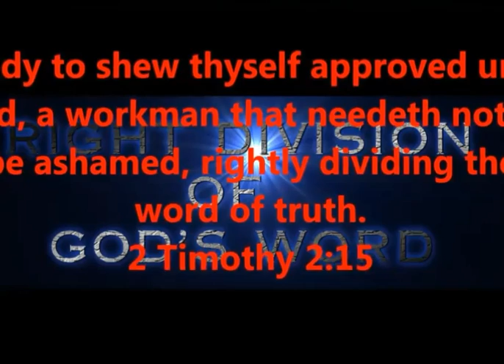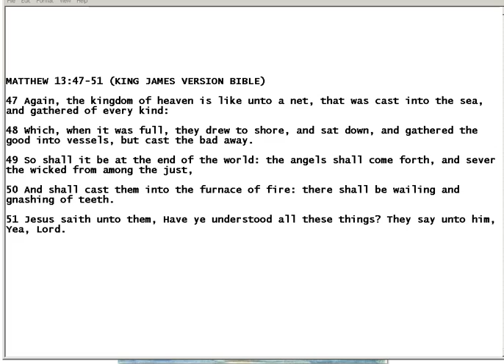PARABLE OF THE DRAGNET...THE RAPTURE ???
PART THREE - MATTHEW - PARABLE OF THE DRAGNET
RIGHTLY DIVIDED
MATTHEW 13:47-51 (KING JAMES VERSION BIBLE)

47 Again, the kingdom of heaven is like unto a net, that was cast into the sea, and gathered of every kind:

48 Which, when it was full, they drew to shore, and sat down, and gathered the good into vessels, but cast the bad away.

49 So shall it be at the end of the world: the angels shall come forth, and sever the wicked from among the just,

50 And shall cast them into the furnace of fire: there shall be wailing and gnashing of teeth.

51 Jesus saith unto them, Have ye understood all these things? They say unto him, Yea, Lord.

PRODUCED BY
LONNIE MARTIN